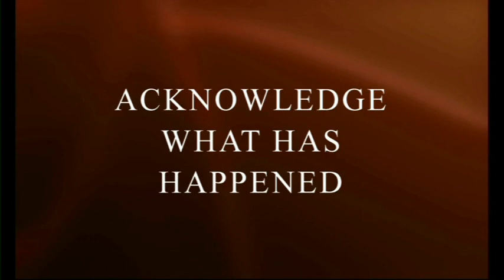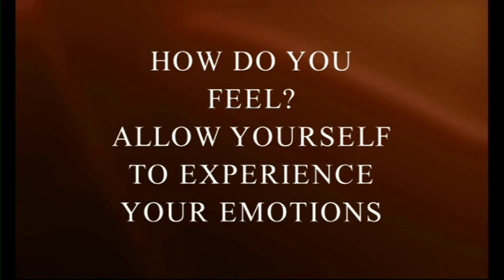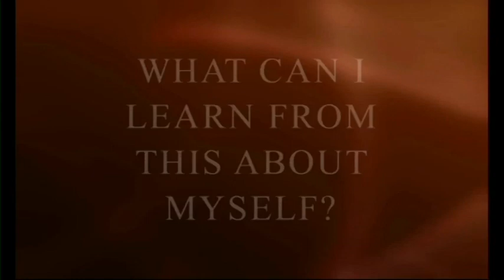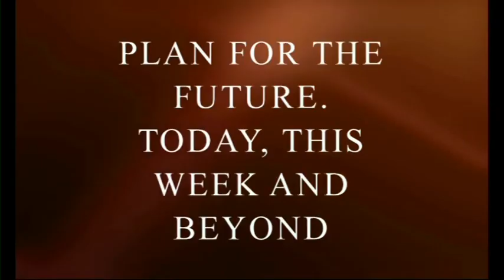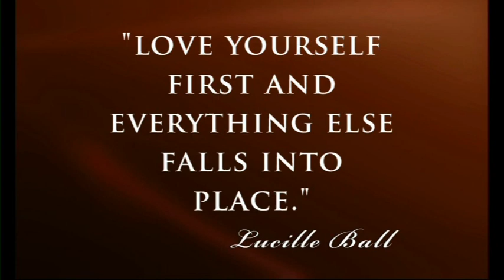Naomi Robson - How to Handle a Breakup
The Naomi Show - Naomi interviews psychologist, Cate Anderson about her five top tips for how to handle a relationship break up.